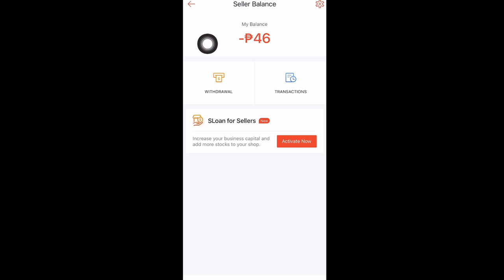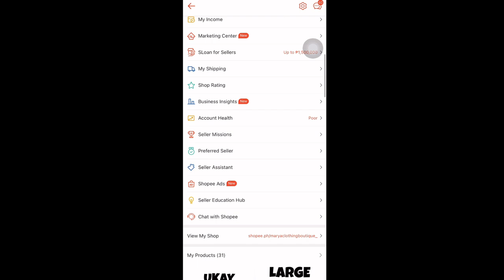SHOPEE SELLER BALANCE DEDUCTION KAPAG MALI ANG DECLARED DIMENSIONS SA PARCEL!(KALOKA😫) |Thatsmarya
Name: Mary Niza
Age: 23
Nationality: Filipino
Camera: Iphone 13 Pro
Editor: Kinemaster